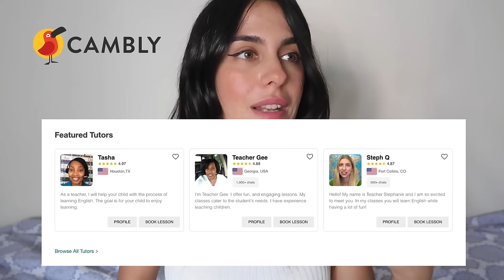Americano Risponde al Video di @nathanieldrew: Why Do Europeans Dislike Americans so Much?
Link promozionali Cambly (codice promo soniacandy2024).